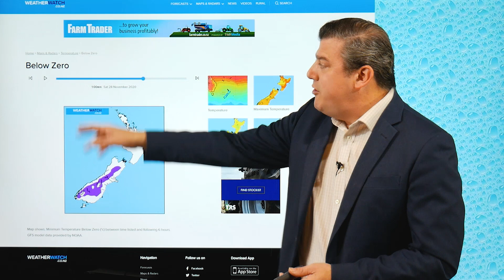Highly unsettled pattern - Is the Southern Ocean reducing La Nina’s impacts? (26/11/20)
The Southern Ocean is highly unsettled at the moment and is sending up a number of cold fronts and bursts of windy weather in the week or so ahead.

Friday sees a windy southerly spread up the South Island with a calm night following, which may lead to near zero degree temperatures through some inland areas.

However across Saturday a warm nor’wester comes out of Aussie - and by Sunday/Monday - and again Wednesday - more big lows near southern NZ will keep our weather feeling more like mid-spring or mid-autumn.